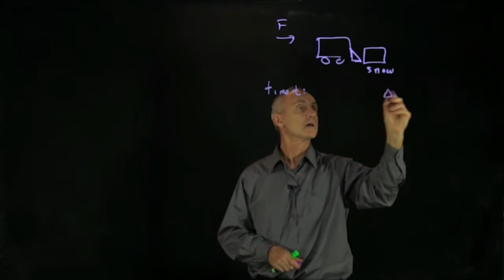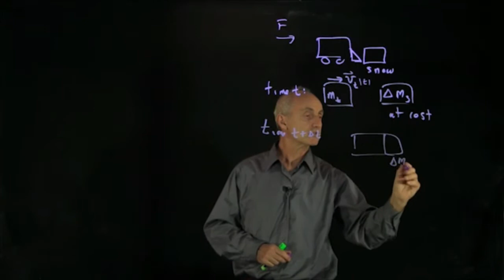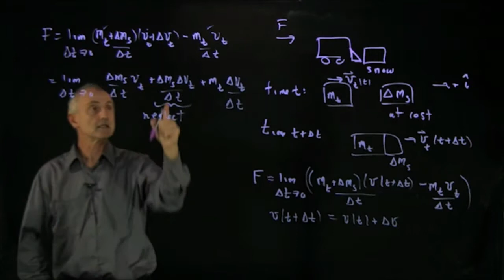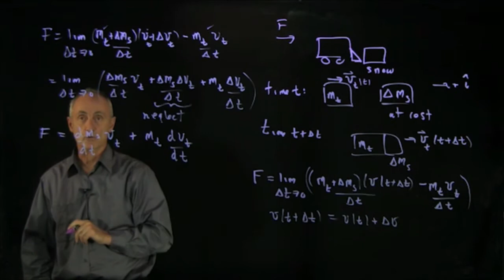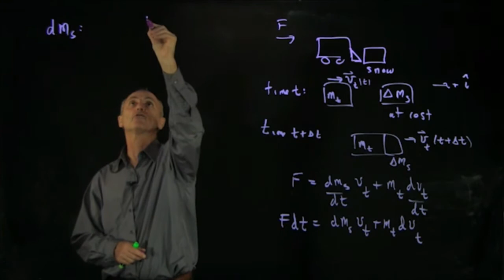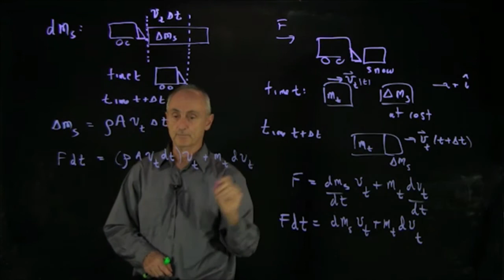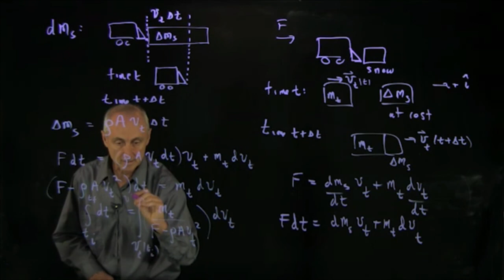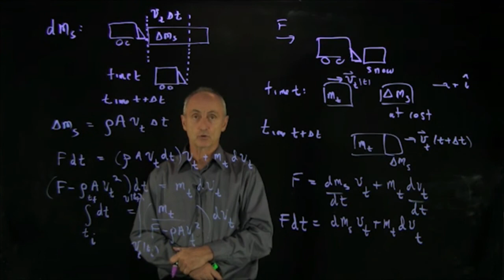Snowplow problem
Please share because that makes a serious contribution and motivation for our team.